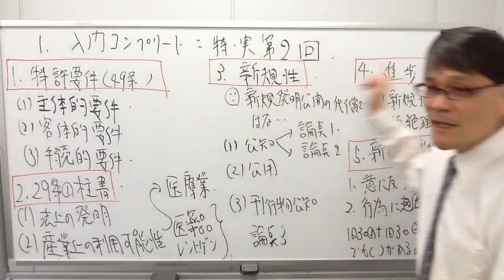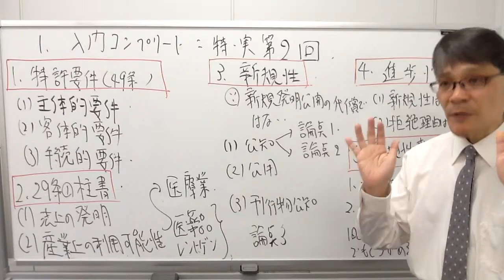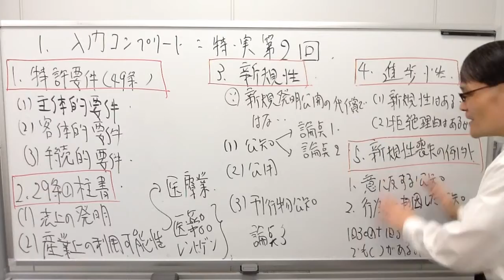【LEC弁理士】‹復習YouTube講義›入門コンプリート講義 特実編 第2回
入門コンプリート講座　特実編　第2回
担当：佐藤卓也LEC専任講師

＝講義と完全連動、復習YouTube講義動画について＝
１年合格ベーシックコースWIDEでは、講義とは別に復習動画をご用意！
講座の各回講義の重要ポイントを佐藤講師がお話します♪
講義を受けた後にこちらの動画をご活用いただき、知識を着実に定着へ！

,｡･:*:･ﾟ'☆,｡･:*:,｡･:*:･ﾟ'☆,｡･:*:-,｡･:*:･ﾟ'☆,｡･:*:,｡･:*:･ﾟ'☆,｡･:*: